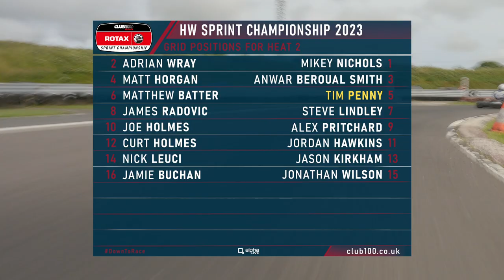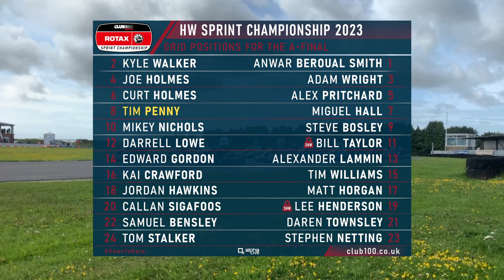Collected Clay Pigeon | Club100 Sprint Championship 2023 | Round 5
Round 5 of club100 sprint racing required a trip down South to Dorset. Last year's sprints at Jenson Button's old home circuit didn't go well, but with a years extra Club100 experience under the belt, Tim was hoping that this year would provide better results.

Heat 1: 00:14
Heat 2: 02:00
Heat 3: 05:25
A-Final: 08:42

Thank you to John Patterson for his brilliant photography, you can find him on instagram: johnnyp5000

Down To Race is part of the Demon Tweeks sponsorship scheme. head over for motorsport, karting and sim-racing gear.